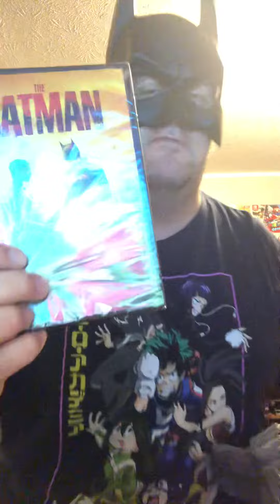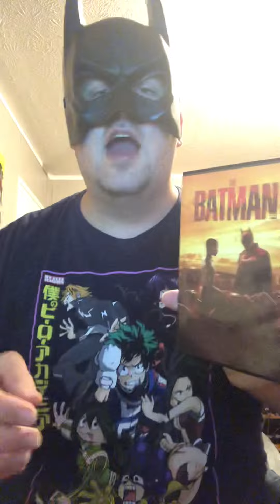The Batman DVD Unboxing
Batman unboxing his new movie on DVD.